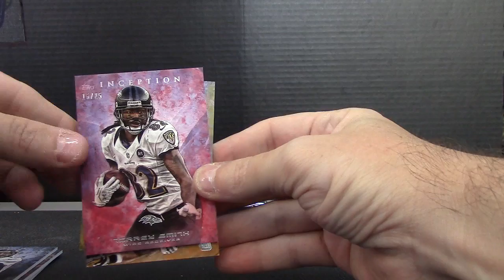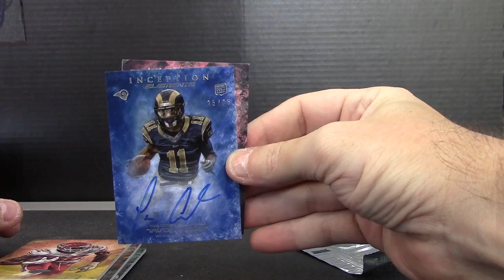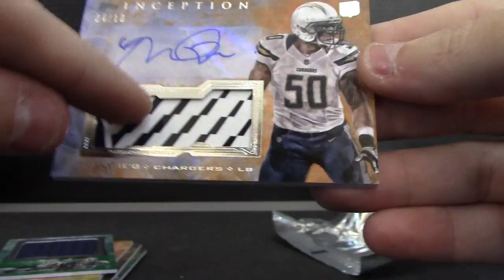CDBearDown's 2013 Inception Football 2 Box Break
Thanks a lot Chris, Chris J.